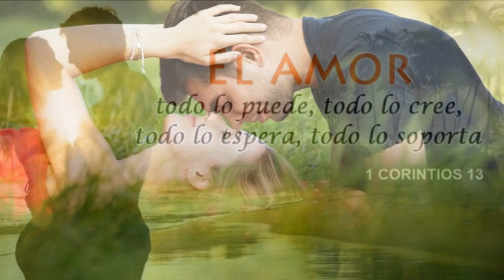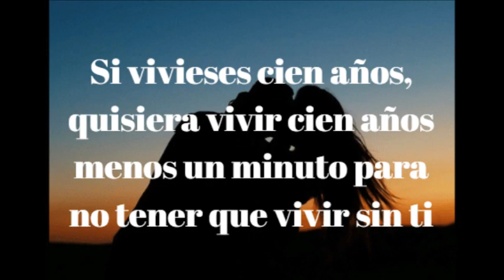Manuel Fabré DÓNDE ESTÁS CORAZÓN, Roberto Yanés, (cover)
Clásico bolero que ha traspasado la barrera del tiempo por sus hermosas letras y su maravillosa música llena de romanticismo y  tropicalidad.
Música y letras de: Luis Martínez Serrano y Augusto Berto.
"Yo la quería con toda el alma, como se quiere sólo una vez", letras que describen la historia de un gran amor que ahora sólo vive en el recuerdo del alma y por toda la vida para nunca más volver a querer así.